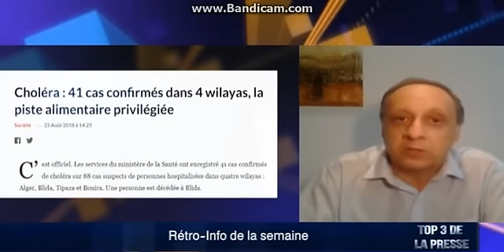La tragédie du Choléra révèle l'état d'effondrement de tous les systèmes de fonctionnement du pays.